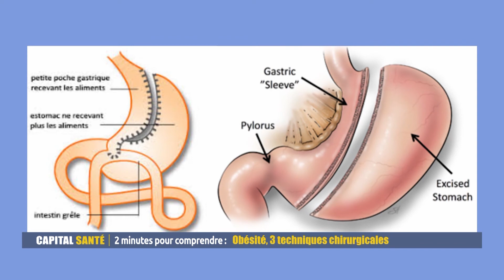Obésité, 3 techniques chirurgicales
Les techniques chirurgicales pour traiter l'obésité sont : L'anneau gastrique : un anneau entre l'œsophage et l'estomac ralentit le passage des aliments. Le by-pass : on court-circuite l'intestin grêle, moins d'aliments seront absorbés. La sleeve : on enlève 3/4 de l'estomac.